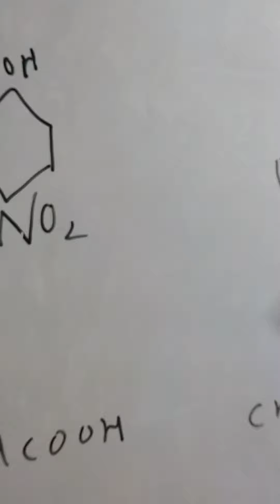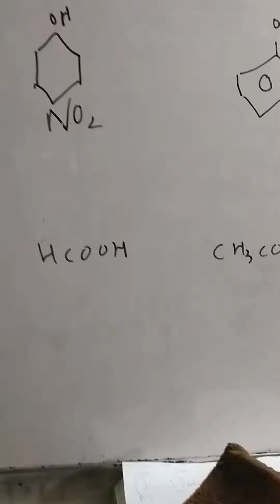chemistry Inductive Effect part 5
0321
2716654
90% plus rate
Experience teacher